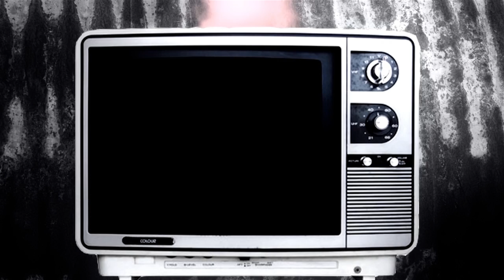KING SAMSON "MIND GAMES"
DIRECTED BY OPEN WORLD FILMS